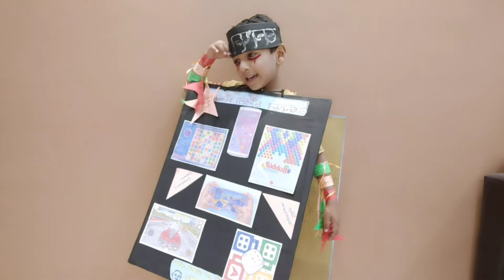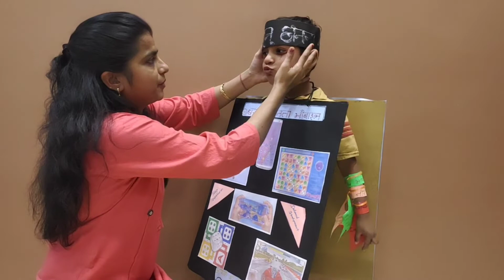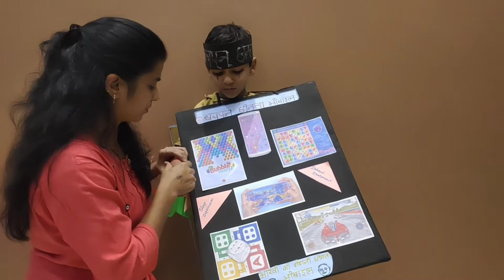Unique ideas for fancy dress competition for kids | commercial advertisement moral values # prop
Unique ideas for fancy dress competition for kids | commercial advertisement moral values

fancy dress competition ideas for kids

❤️ STUDY PRODUCTS WE USED ❤️

1.STUDY TABLE
2.Alphabet Words
3.Wooden Learning Clock
4.Wild Animal Toys SET
5.alphabet puzzles
6.505 Activities For Kids
7.Brilliant Brain Activity Book
8.Wooden Calculation Shelf
9.Skillofun Wooden Cubes
10.Writing Patterns Practice Writing Educational Toys

❤️ MANAS TOYS PRODUCTS WE USED ❤️

2.Remote Control CAR
3.Bowling Set
4.Wooden Xylophone Musical
5.Baby Slide
6.Baby Walker
7.Dancing Duck with Music
8.Dancing Dog with Music
9.BABY Rocker
10.Baby Sleep Projector with Star
11.Junior Ring
12.Basket Balls

❤️CLOTH PRODUCTS WE USED❤️

2.Chef Apron
3.Dresses Baby Krishna
4.Garments Army Costume For Kids

❤️OTHER PRODUCTS ❤️

❤️ ENJOY AND LEARN lot of activities for small kids like me on ❤️ MANAS KASA CHANNEL.